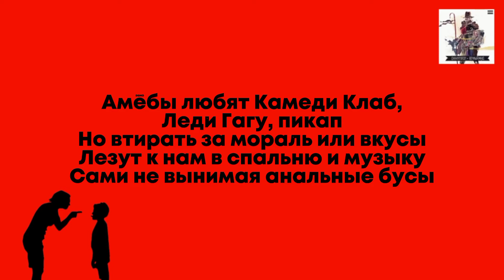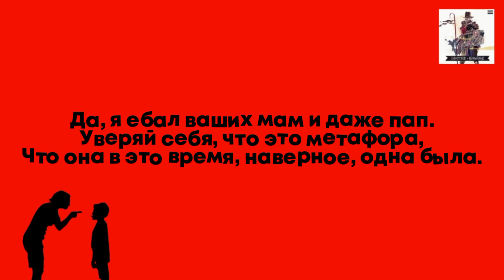OXXXYMIRON — СУДЬБА МОРАЛИСТА | ТЕКСТ ПЕСНИ | Lyrics